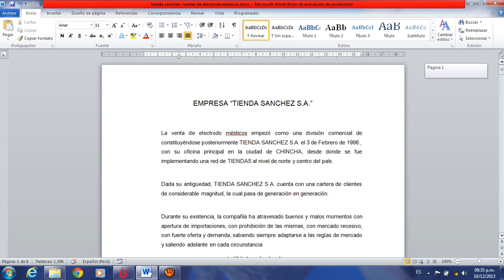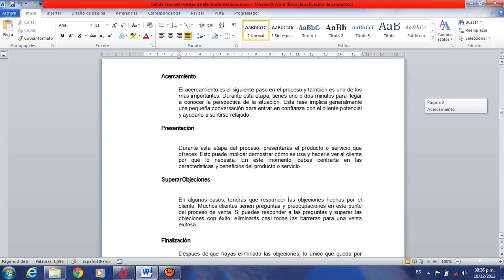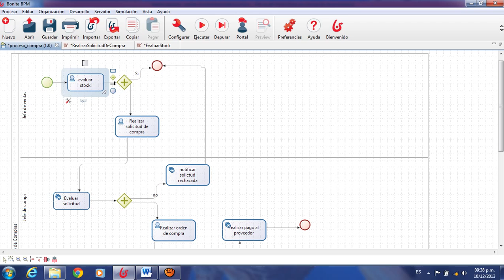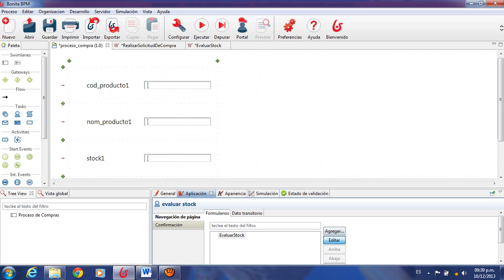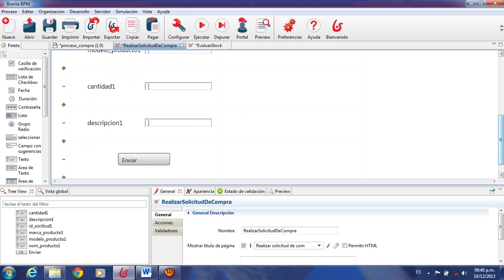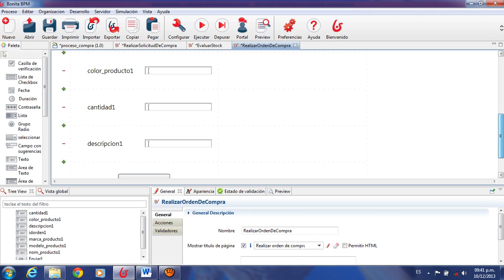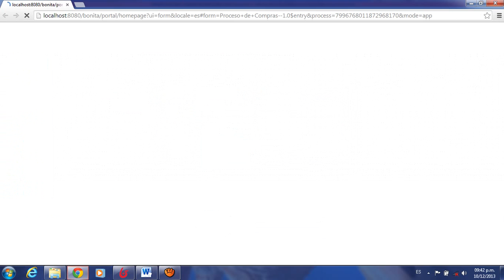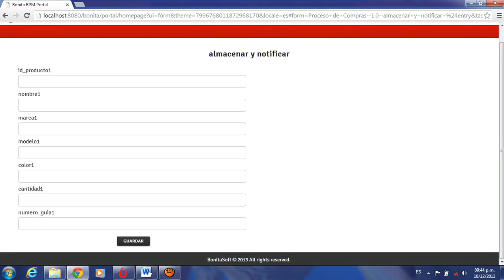INGENIERIA DE SOFTWARE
integrantes
Sotomayor Arteaga, Julio Cesar
Peña Santillan, Luis
Facultad Ingernieria de sistemas , uigv - filial chincha
Curso: Ingenieria de software 1